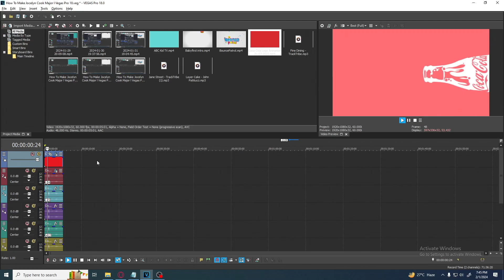How To Make Jocelyn Cook Major l Vegas Pro 18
Hello, this is the official and only channel of UK Edits. This channel will include the following categories of videos - Gaming, Creating/Reacting Logos, Vlogs, Editing Tutorials, Gaming and a whole lot more! A family-oriented channel based in the land of the United Kingdom (RIP Lizzy).